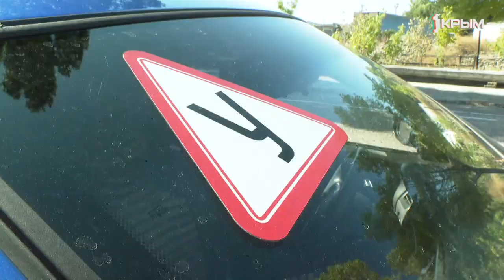Как избавиться от страха и стать настоящим водителем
Вечернее или дневное, групповое или индивидуальное. Обучиться вождению полдела. Как избавиться от страха и стать настоящим водителем расскажет Ирина Барилюк.